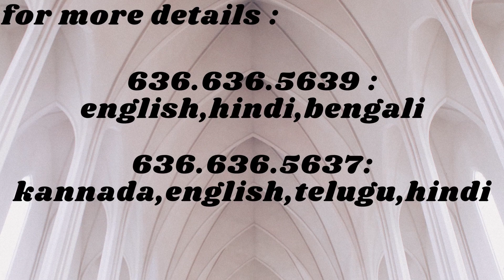Ramky one north 3bhk available for rent more details contact : 636.636.5639/37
Looking for Apartment in Yelahanka, Bangalore?. Ramky One North is a project by Ramky Estates & Farms Ltd. The project is offering 2 BHK, 3 BHK. It is set in 7.14 Acres . Ramky One North is a Ready to Move residential project. There are 754 units. There are 17 buildings in this project. As per the area plan, units are in the size range of 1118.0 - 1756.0 sq.ft.. Ramky One North is located in Yelahanka Doddaballapur Main Road, Opposite To BMSIT College, Avalahalli. Ramky One North was launched in December 2011.